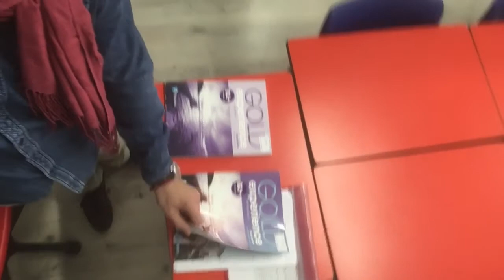Where are you now? CELTA Graduate Emilio Hernández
CELTA gaduate Emilio Hernández tells us all about his life after taking the Cambridge CELTA course with Oxford TEFL.